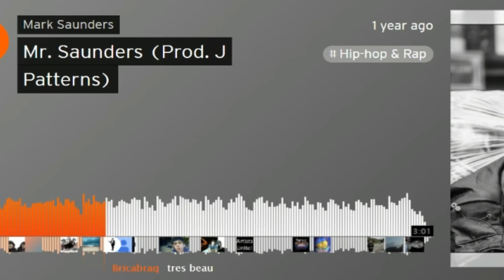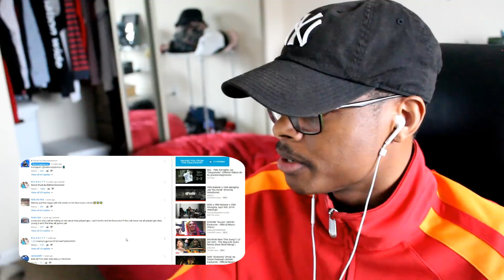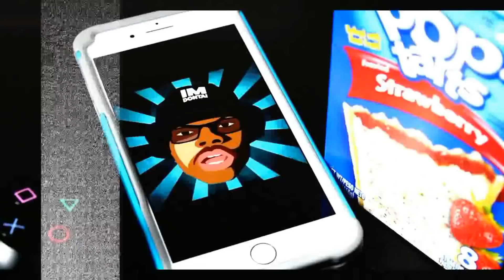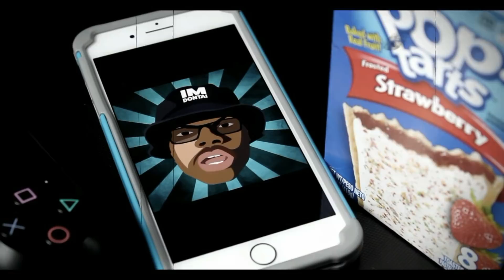YBN Jay Almighty better than YBN Nahmir? | YBN Almighty Jay Chopsticks | Reaction